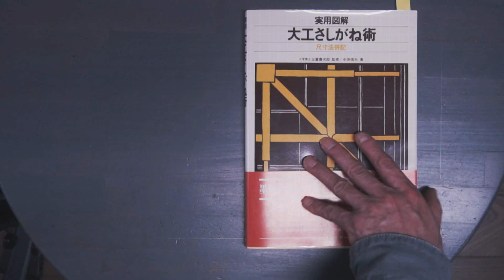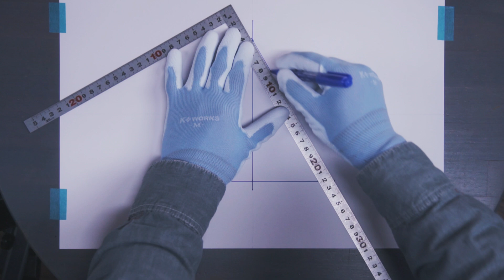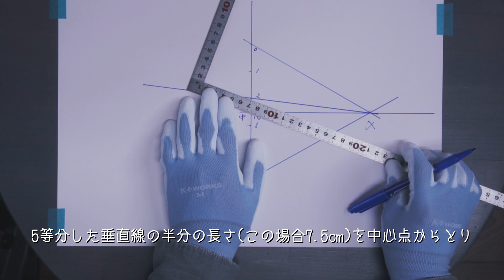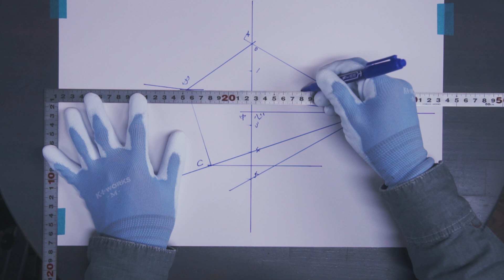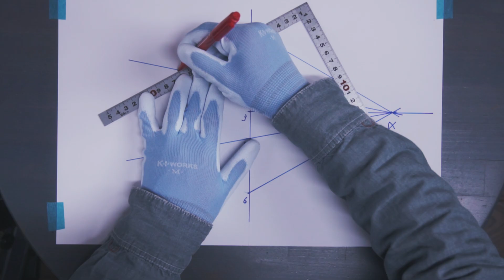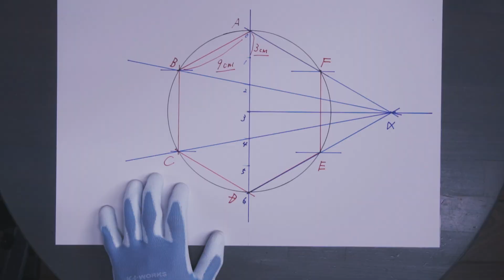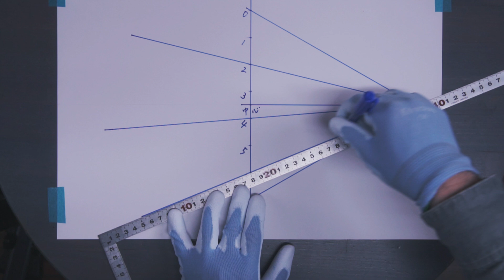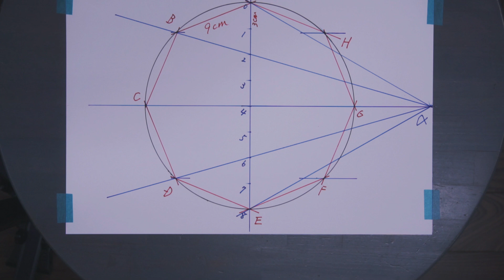【さしがね術】正三角形～正八角形まで多角形の描き方・用器画法の解説。How to draw a polygon Japanese Square.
"さしがね"一本だけで描ける正三角形～正八角形までの多角形の描き方をご紹介します。和算から編み出された「用器画法」を使って描きます。とはいっても一目瞭然の内容ですのですぐご理解いただけると思います。
※画像は和算を編纂した明治の学者　平瀬作五郎氏のものです。国立デジタル図書館でも閲覧できます。URLは下部に記載してます。

‹動画内容 -Contents-›
00:00 オープニング
01:06 正三角形の描き方　--How to draw a triangle--
02:16 正五角形の描き方　--pentagon--
04:54 正六角形の描き方　--Hexagon--
06:59 正七角形の描き方　--Heptagon--
08:03 正八角形の描き方　--Octagon--
09:11 エンディング

〇参考文献
・実用図解 大工さしがね術 僕が持ってる本の改訂版です
・用器画法圖式. 卷1 ウェブで見れる本です(国立国会デジタル図書館)